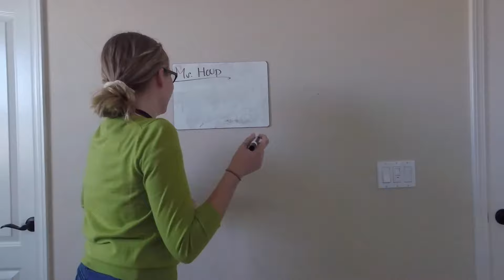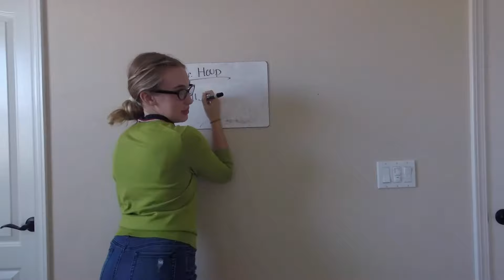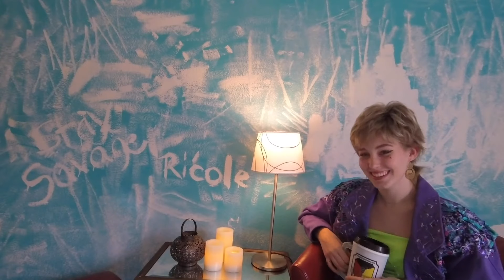6 MONTHS BLOOPERS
6 MONTHS ON YOUTUBE!! We decided that the best way to celebrate 6 months was with a bunch of bloopers!

-Stay Savage